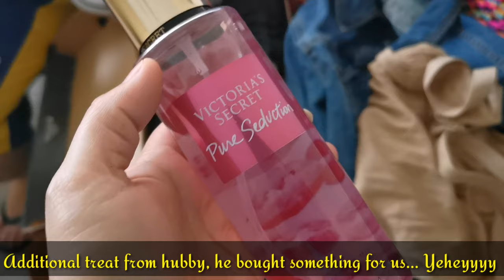HUBBY'S LITTLE TREAT, HOT WORLD BUFFET eat all you can & bought a little something for us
A little treat just for the two of us and we eat all we can in HOT WORLD BUFFET (highly recommended here in EK mall Glasgow Scotland UK) if you want to be full 😋😋😋. And we bought a little something for us and some groceries. God bless 🙏 🙏 🙏 Littletreat HotWorldBuffet EKMall

Follow me on:
Instagram Name :
                  *  Tzai's Access Vlog
Facebook Pages :
                 1. Tzai's Access Vlog
                  2. Crochet & Accessories Collections
                  3. Quotes & Lifestyle